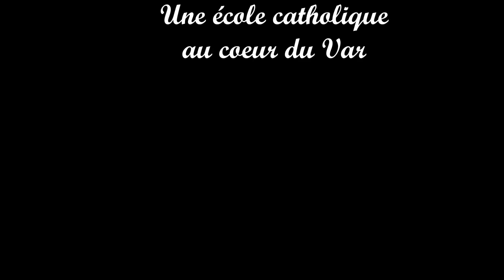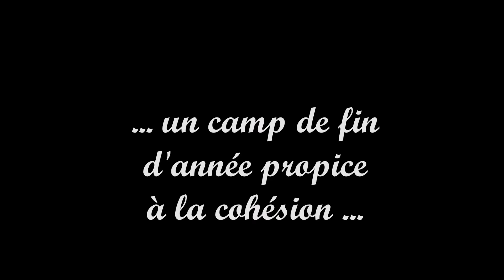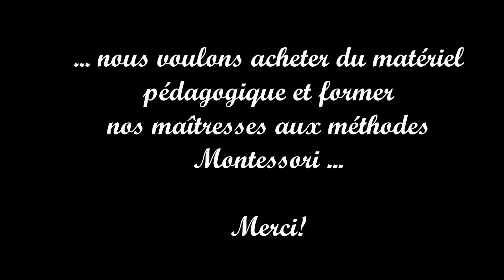Soutenez l'institution bienheureux Marcel Callo